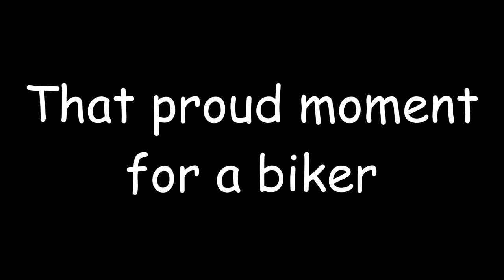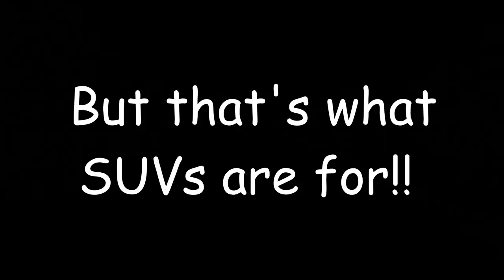Daily Observation 21 | Nagpur | Too Much Fun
My Daily Observations in Nagpur

1. Shameless Forever.
2. Land Rover Sierra.
3. Proud Biker Moment / Killing Zombie.
4. But That's What SUVs Are For!!
5. Big Car Small Brains

Hey guys, i love to travel wherever i can, so through the source of youtube i would like to share my daily observation, my trips and touring.